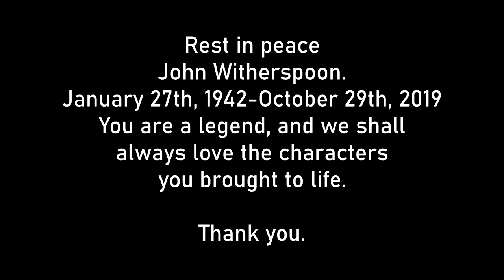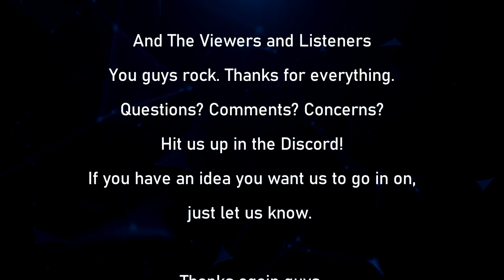The Ungodly Geeks Podcast Episode 115: "Fallout 76 Refunds"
In this episode, we do a mini-review of Destiny 2 and The Outer Worlds, as well as more news of the stupid, then we cover some new Fallout 76/Zenimax news.

-Joe